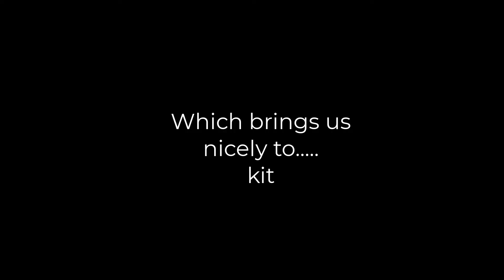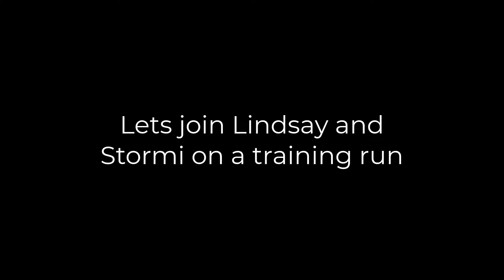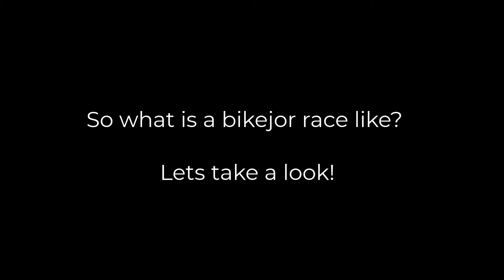LEARN ABOUT THE SPORT OF BIKEJOR .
A short film about bikejor by Lindsay from Cani-Fit. Created as part of the Ayrshire Women's Cycle Festival 2020.